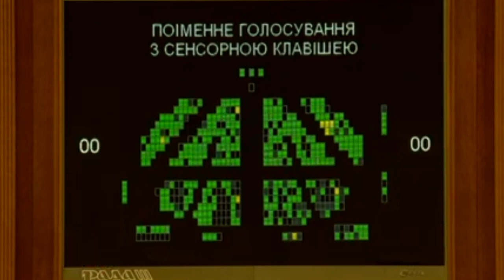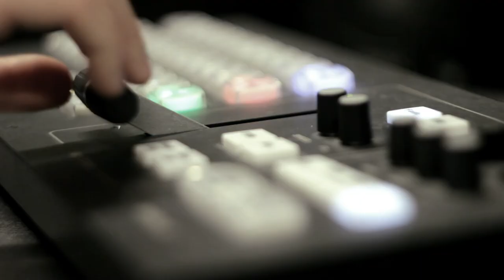Політичне затишшя перед бурею? Кінець війни чи черговий виток конфлікту? 22 липня, о 19:15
📌Політичне затишшя перед бурею? Два роки тому українці обрали парламент. Тоді монобільшість отримала одна політична сила. І зараз, коли депутати уже “на валізах" перед відпусткою, у проєкті "Говорить Великий Львів" підсумуємо чим запам'ятався парламент? Які ініціативи, зокрема Президента, найбільше вплинули на ваше життя? Які виклики стануть головними вже у новому політичному сезоні?

📌Кінець війни чи черговий виток конфлікту? РФ не виключає залучення армії для повномасштабної війни з Україною. У той же час майже сто тисяч українців в ОРДЛО отримують документи Російської Федерації. Чи вирішить парламент цього скликання конфлікт на Донбасі?

Усе найважливіше - у четвер, 22 липня, о 19:15 у ток-шоу "Говорить Великий Львів". Майданчик, де отримають слово і будуть почуті абсолютно всі. В ефірі телеканалів НТА та ЕСПРЕСО, а також у соцмережах проєкту. Львів мовчати не буде.